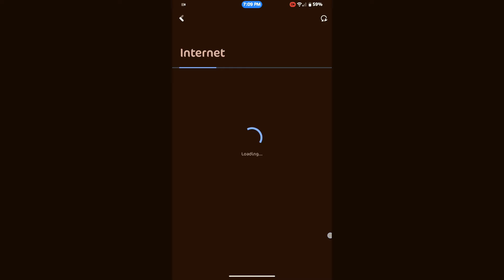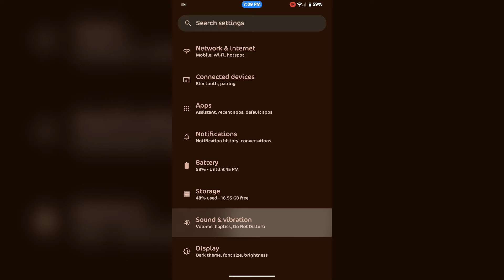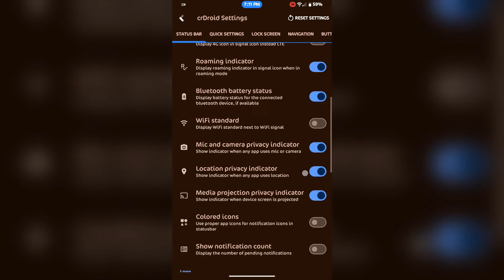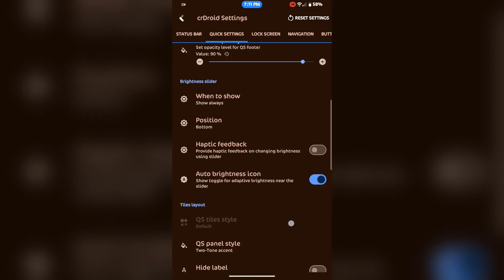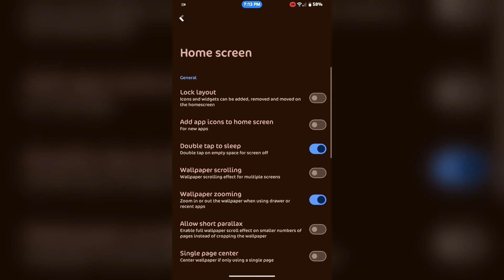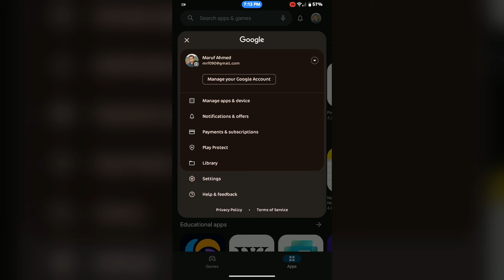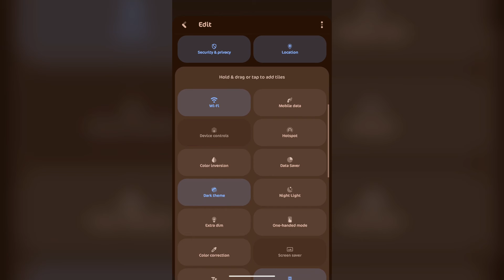CrDroid 10.4 For Redmi Note 4/4X | Android 14,April Patch | QPR2 | Good Performance & Customizations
crDroid 10.4 - Unofficial | Android 14
By - KamiKaonashi

Notes:
• April 2024 security patch
• QPR2 update
• Include updated Viper4FX
• Latest kernelSU, just install kernelSU apk
• SELinux Enforcing
• CTS passes by default
• Device integrity passes by default
• Vanilla build
• Nikgapps Core Recommended
• Encrypted By Default
• Use Latest Official OrangeFox